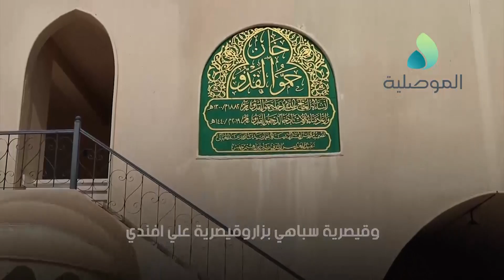الموصل مدينة الاسواق ومحط رحال التجار والبظائع عبر التاريخ